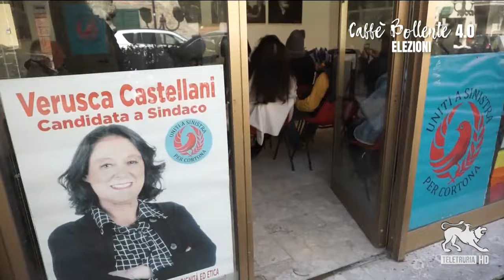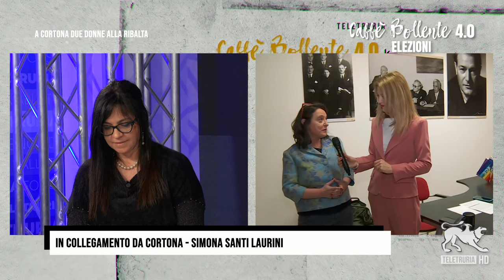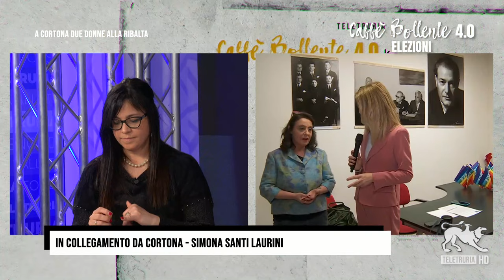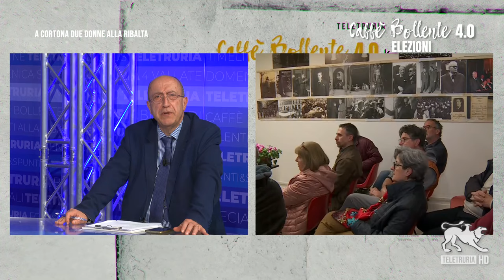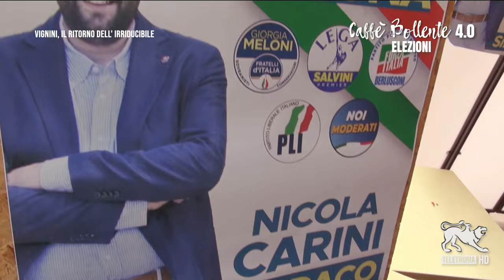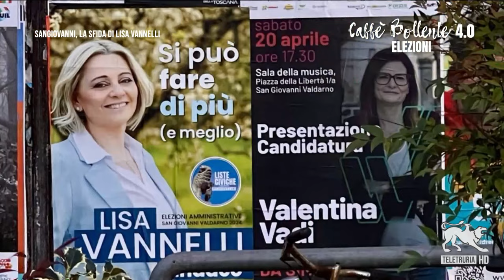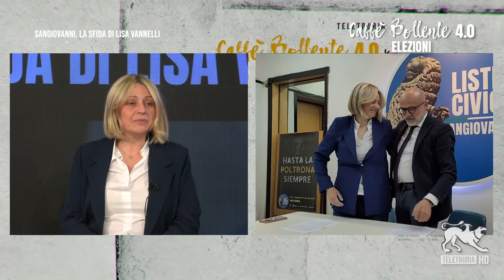Caffè Bollente 12/04/2024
Il caso Cortona con la rottura nel centrodestra, gli imbarazzi del PD a Foiano dove c'è stato un repentino cambio del candidato sindaco nonostante che il terzo mandato avrebbe potuto confermare il sindaco uscente Sonnati. La mobilità politica di Italia Viva che in provincia di Arezzo ha stretto alleanze a 360°. Focus sul caso dell'antenna in via Sicilia, dove il comitato di cittadini si batte contro l'installazione della stessa, troppo vicino alle case ed aspetta risposte dal comune di Arezzo.